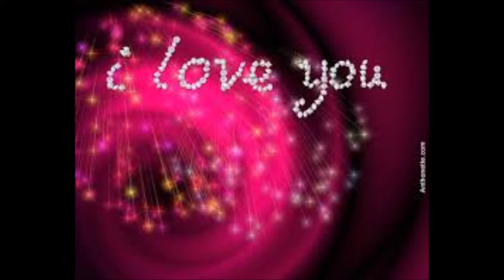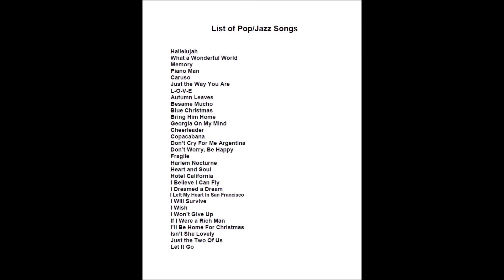"You Are The Sunshine Of My Love" for Violin and Piano (Sheet Music)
Famous Song "You Are The Sunshine Of My Love" performed by Stevie Wonder for Violin & Piano. Arranged by Fishel Pustilnik, very well known as Composer/Publisher. His books "Jazz & Pop Piano Paradise" have become a commercial success and a hit with music teachers and students in Canada. (Thousands of books already sold in Canada).
"You Are The Sunshine Of My Love" (Stevie Wonder) для Скрипки и Ф-но. Все мои аранжировки сделаны для Ф-но, Срипка & Ф-но, Альт Скрипка-Ф-но, Виолончель & Ф-но, Альт Сах & Ф-но, Тенор Сах & Ф-но, Труба & Ф-но, Тромбон & Ф-но, Флейта & Ф-но, Кларнет & Ф-но, Струнный Квартет. Только в Канаде продано более 10 тыс" для фортепиано. Вы можете купить аранжировки моей музыки и знаменитых популярных песен на сайтe (Моя страница